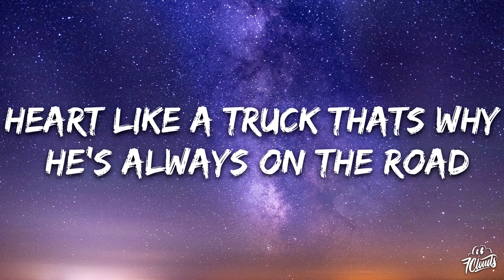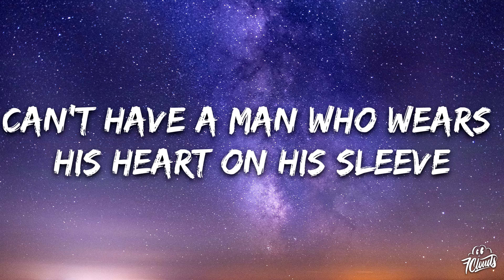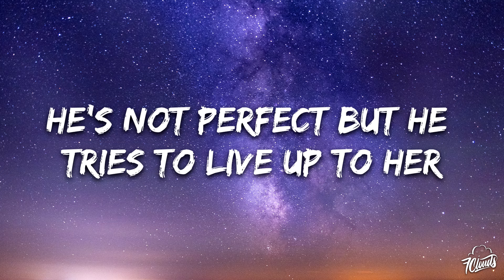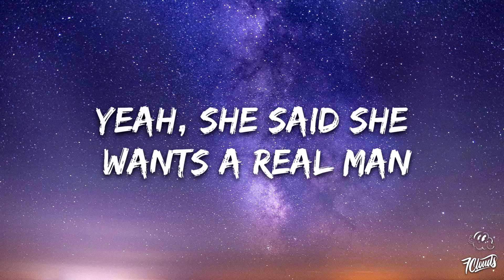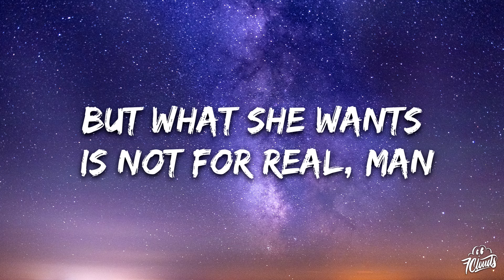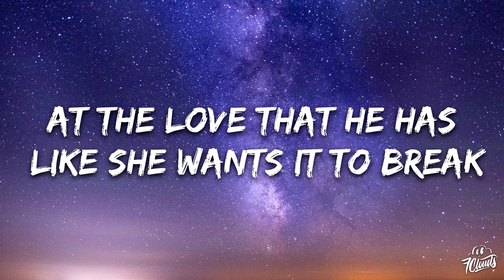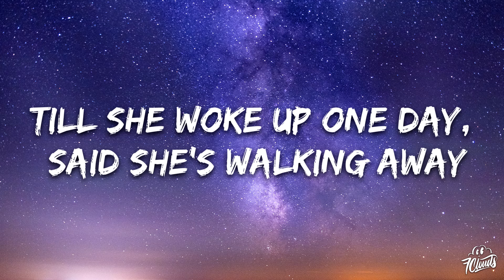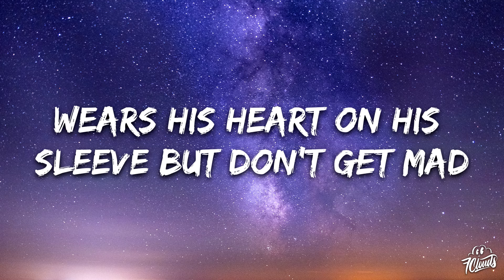Dax - A Real Man (Lyrics)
🎤 Lyrics: Dax - A Real Man

[Intro]
Yeah, yo

[Chorus]
Yeah, she said she wants a real man
One who opens up the door
Hold her hands and still smiles when he feels bad
In control of his emotions, wears his heart on his sleeve but don't get mad
One who gives her all his time
Puts his dreams to the side and gets a real bag
But what she wants is not for real, man

[Verse 1]
Realest story ever told
Can't have a man who's making money always home
Hard like a truck, that's why he's always on the road
Providing еverything you need to live the lifе you say you want
Can't have a man who wears his heart on his sleeve
That one ripped once a while as it seems
Especially when you never take the time to look into his eyes
And hear him when he silently screams

[Chorus]
Puts his dreams to the side and gets a real bag (gets a real bag)

[Bridge]
The movie that she wanted was a dream and not reality or something that she got
She put the man up on a pedestal, discards him when she found out he was human and he dropped
He's not perfect but he tries to live up to her, her beautiful life
But as time goes by you'll realize the man he once knew on the inside died

[Verse 2]
Love is patient, love is kind
Can be evil and also blind
God made man, then said in life
He'll find good things when he finds his wife
So as a real man, broken and confused
Struggling, not knowing what to do
He dove to the bottom of the bottle, drowned in his sorrows
And prayed one day she would rescue
By stop pointing out at all his mistakes, be the place he felt safe
To express the emotions the world said he can't
He's the rock that she needs but she hammers away
At the love that he has like she wants it to break
Despite all of the pain, twisted and changed
Tryna become the whole picture she paints
Till she woke up one day, said she's walking away
Looked him dead in the face and then screamed